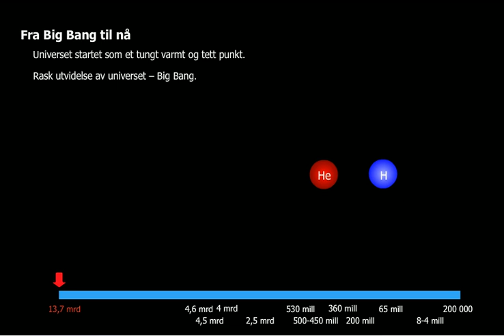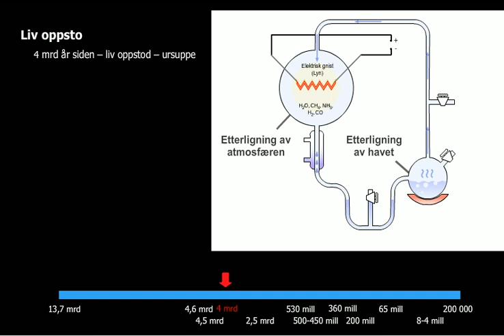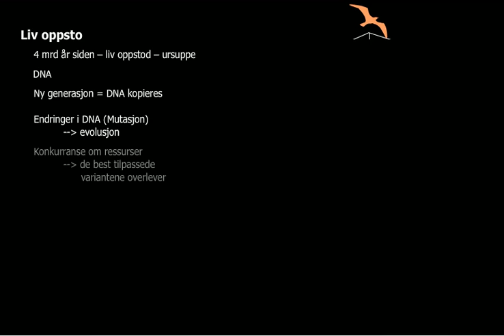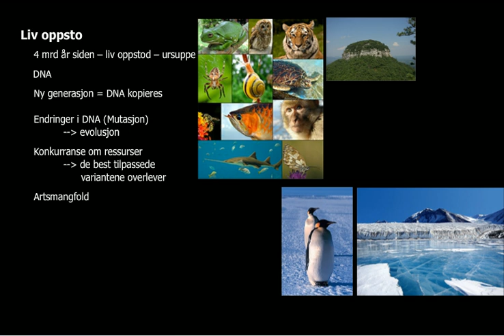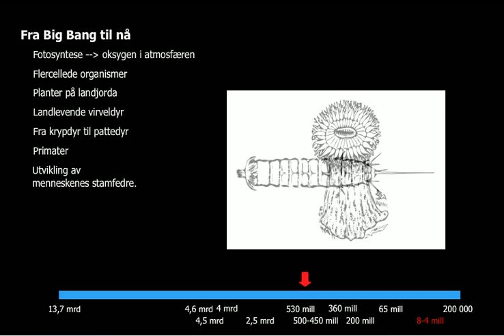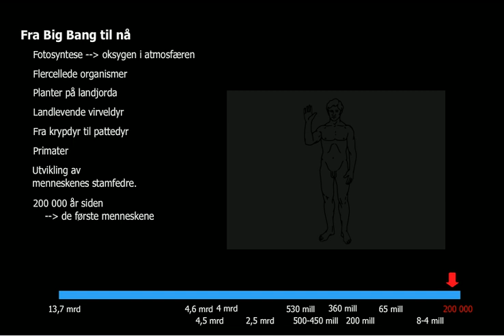Fra Big Bang til nå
Hvordan har verden utviklet seg til det den er nå, med mennesker på en liten planet i utkanten av en av mange milliarder galakser?